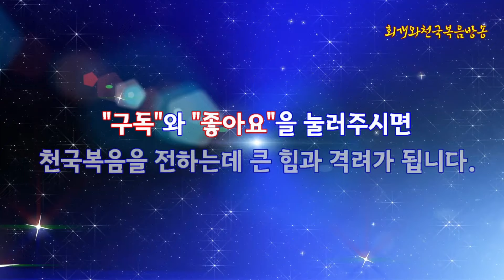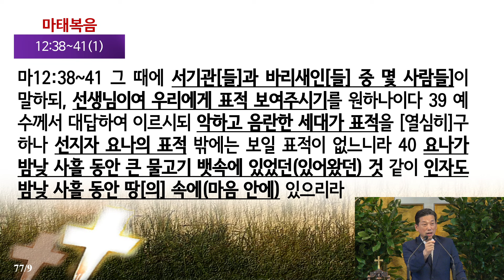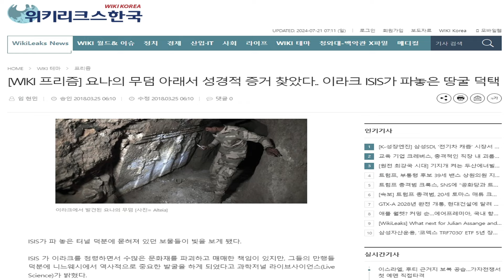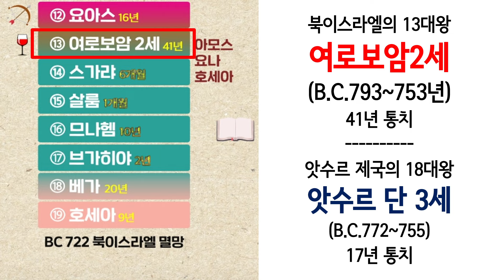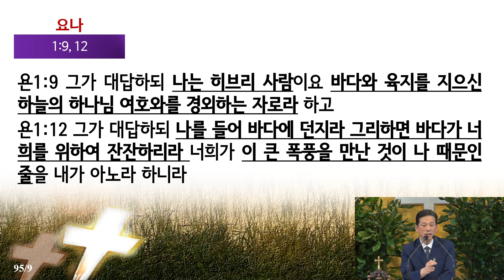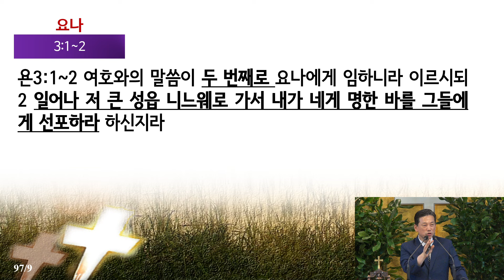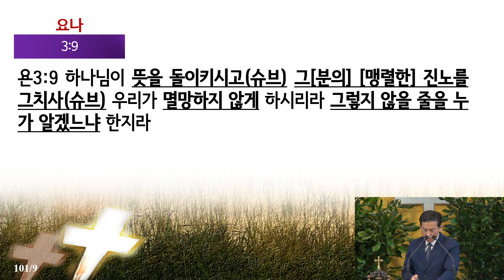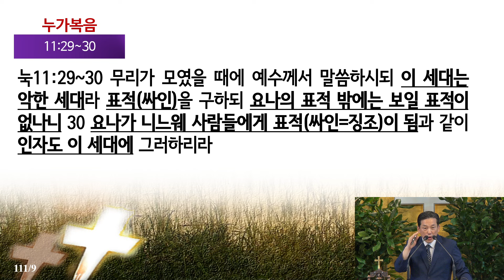[바른 구원(51)] 구약시대 니느웨성 사람들의 회개가 들려주는 하나님의 참된 뜻은 무엇인가?(욘3:1~10)_동탄명성교회 정보배목사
"회개와천국복음방송"은 종교개혁의 전통을 바로잡고 오직 성경에 나온대로 진리만을 전하기 위해 세워진 초교파 선교방송입니다.
●회개와천국복음연구소의 책 발간 및 구입 『회개와 천국복음』(2024),  『바른 회개』(2024): 갓피플닷컴, 옥션, 11번가 등등에서
●글과 영상을 함께 보시려면 동탄명성교회 홈페이지
●후원: 농협 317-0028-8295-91 회개와천국복음선교회
주소: 화성시 동탄반석로 120, 제일프라자 8층 동탄명성교회 ☎(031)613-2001
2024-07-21(주일) 주일낮2부예배
제목: [바른 구원(51)] 구약시대 니느웨성 사람들의 회개가 들려주는 하나님의 참된 뜻은 무엇인가?(욘3:1~10)_동탄명성교회 정보배목사